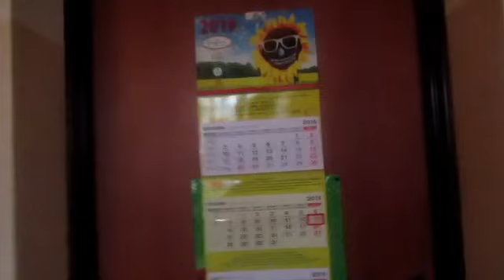Mimo jeszcze pocenia się musiałem wyjść na dwór , aby nakarmić moje głodne kotki : 13.01.2019/9:17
Dla osób chętnych do podzielenia się uwagami o filmikach i swoich kotkach - i nie tylko -  podaję swoje namiary do ew. kontaktu w każdej możliwej formie - będzie mi miło rozmawiać z osobami , które jak ja  kochają kotki i " mają kota " na punkcie kotów - my kociarza się rozumiemy bez słów .
Wiesław Jóźwik
ul. Jaromin 50
72-320 Trzebiatów
( DPS Jaromin )
Ew. MMS przesyłać pod numery :
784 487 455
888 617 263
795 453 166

Dla ew. darczyńców podaję konto :

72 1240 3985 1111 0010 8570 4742 PLN

Nadzór i kontrolę nad kontem sprawuje dyrektor DPS Jaromin